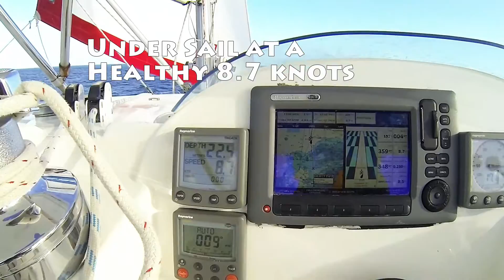Antigua to Barbuda Sailing Trip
The crossing from Antigua to Barbuda aboard a Leopard 464 sailing catamaran - followed by the beach hi-jinx and Barbuda underwater life.

Barbuda lies approx 30 nautical miles due north of Antigua and is an easy day sail.

The island of Barbuda is only 125 feet above sea level at its highest point so only comes into view about 5 miles out.  Coincidentally this is where the dangerous coral reefs start also so care and good navigation skills are crucial to ensure you arrive at the island with your feet dry and the boat still in tact.

It's a stunning place though and the coral sand has an amazing pink glow about it.  Unfortunately we only had time to stay for one night before sailing back to Antigua